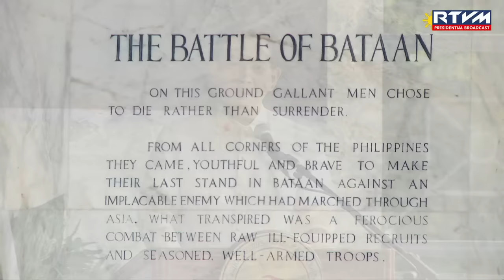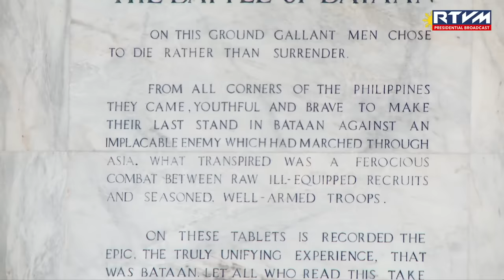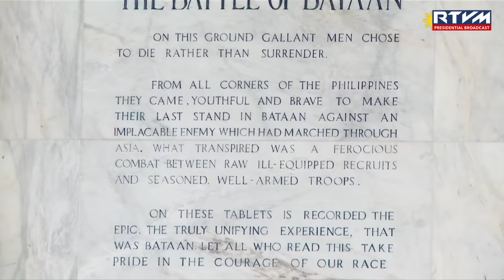82nd Anniversary of the Araw ng Kagitingan 04/09/2024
Mt. Samat National Shrine, Pilar, Bataan

President Ferdinand R. Marcos Jr. leads the nation in commemorating the 82nd Anniversary of the Araw ng Kagitingan (Day of Valor) at the Mt. Samat National Shrine in Pilar, Bataan on April 9, 2024.

This year's theme, 'Honoring Veterans' Valor: Foundation for a United Filipino People,' underscores the significance of recognizing the courage and sacrifices of veterans in contemporary society.  The primary objective is to cultivate a heightened appreciation for freedom and foster unity among Filipinos, thereby inspiring collective efforts toward a promising future.

A solemn tribute unfolds at the marble-clad colonnade as President Marcos Jr., together with United States of America (USA) Charge d'Affaires Robert Ewing and Ambassador Endo Kazuya of Japan, pay their homage by laying wreaths at the historic monument.

Felicisima Dela Cruz, a veteran, then conducts the bell tolling rites, honoring the fallen heroes and perpetuating their enduring legacy in the collective memory of the nation.

The Department of National Defense (DND) and the Philippine Veterans Affairs Office (PVAO), in partnership with multiple government agencies, have organized a series of events to honor and recognize the heroism of Filipino veterans. The weeklong commemoration running from 5-11 April 2024 comprises a range of formal activities scheduled nationwide.